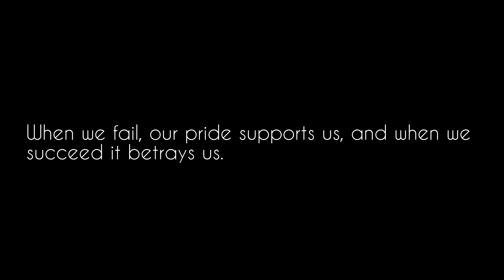When we fail, our pride